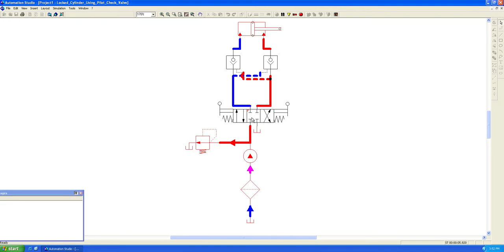Simulation of Locked Cylinder Using Pilot Check Valve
Simulation is done using Automation Studio version 5.0
On windows XP machine with Internet explorer 6